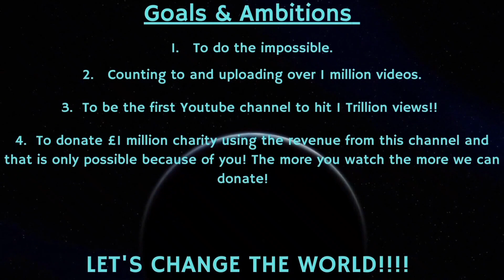Counting to ONE MILLION!!, This is Number 80,765